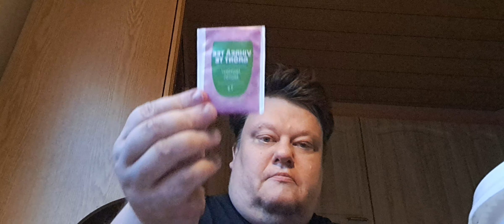Tee on hyvää 5/5 Varsinki Hunajaa sekaan